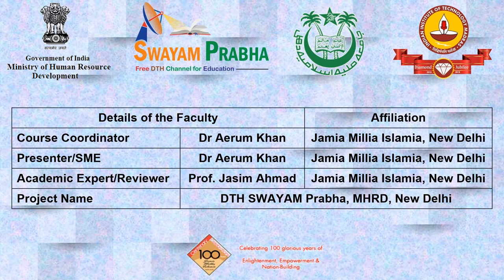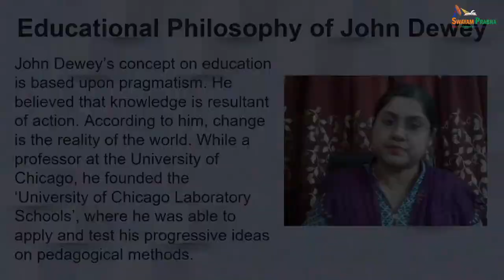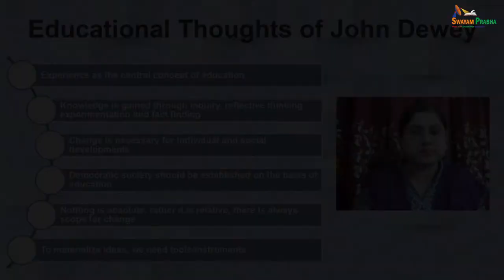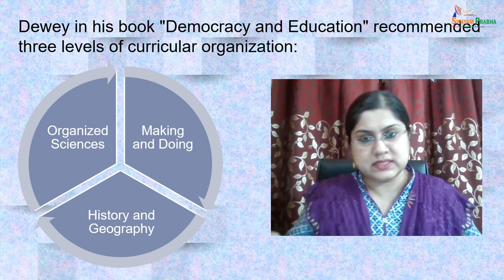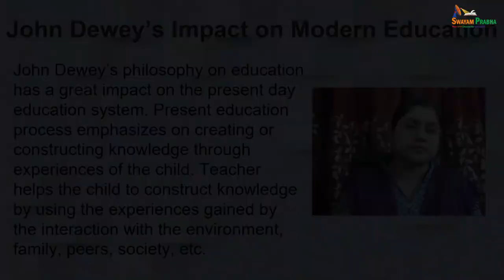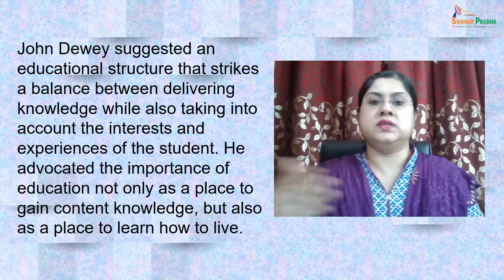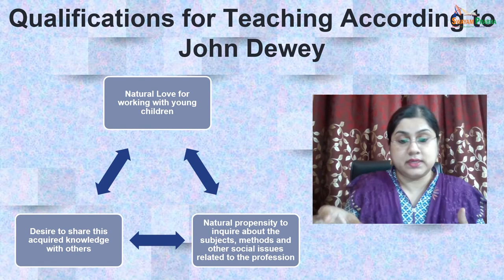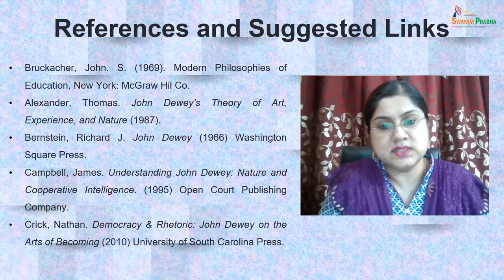John Dewey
M2L8 John Dewey